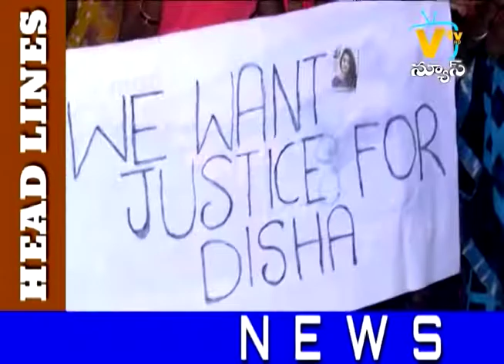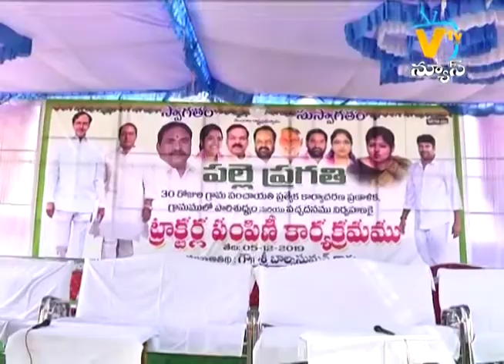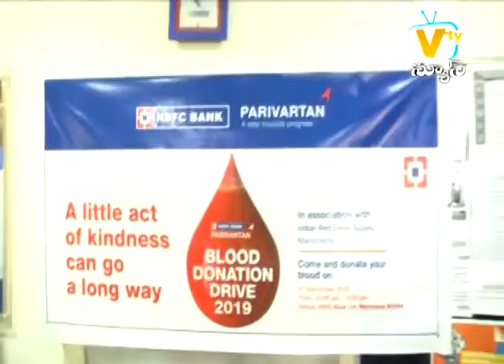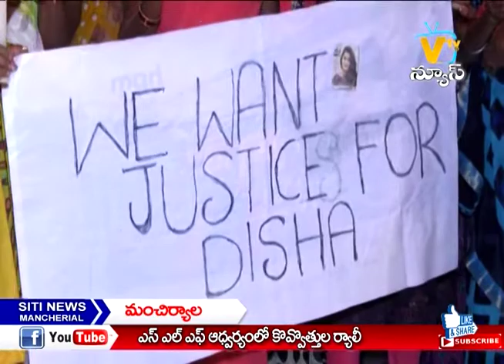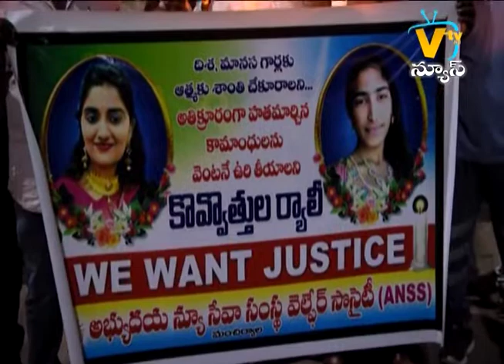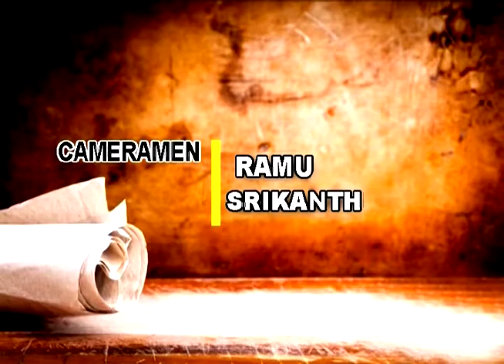SITI NEWS MNCL 5-12-2019